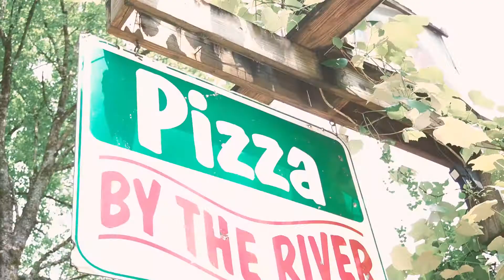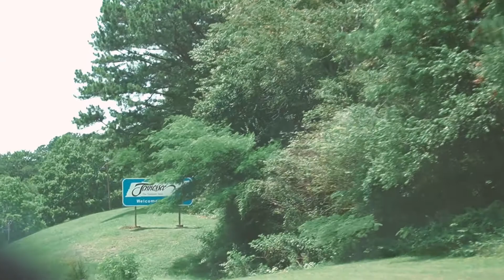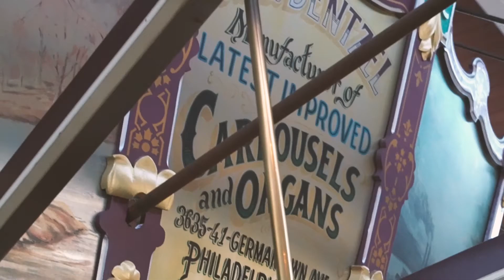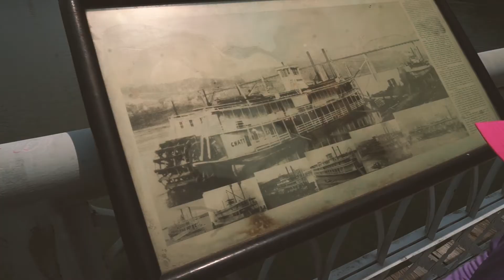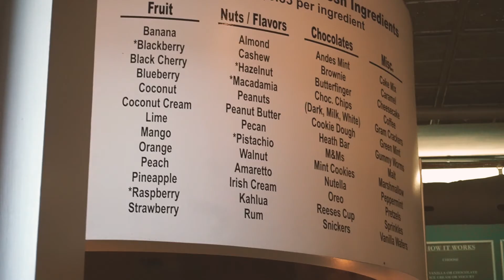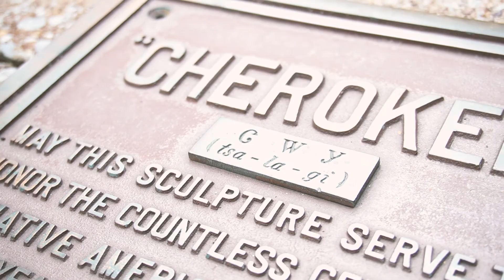Things to do in Chattanooga, TN | July 4th Weekend | Exploring Appalachia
Chattanooga, TN has tons of family oriented thing to do that are either cheap or free and is a hidden gem in the Appalachian area. From the multiple splash parks, the Coolidge Park Carousel, Walnut St. Bridge to more expensive options like the Chattanooga zoo and Tennessee Aquarium, you're sure to find something for you and your family to explore and enjoy.

Besides these venues, there is also Ruby Falls, Rock City, the Southern Belle Riverboat, the Chattanooga Lookouts, etc. We have visited twice since it's fairly close to Asheville where we live and the girls really enjoy it.

This trip we visited the Tennessee Aquarium, the beautiful River Walk area (several times) the splash parks by the aquarium and in Coolidge park where we also took a few rides on the Carousel before walking across the Walnut St. bridge. After the bridge walk, everyone is ready for a break and something cool which The Ice Cream Show is happy to oblige. We had to wait about 20 minutes because of how they make their ice cream combinations, but it was 100% worth it. Awesome place.

There were several little side venues we experienced being Independence day weekend, which you'll see in the video.

I'll leave links below eventually to the map points so you can better navigate and plan your own Chattanooga getaway.

White Bison Outdoors is an idea centered around exploration and adventure which is family friendly and "Mercers in the Mountains" is really just an outlet for me to make videos of our travels for the girls to have for the rest of their lives. Whether it's camping, hiking, overlanding or exploring a new city and it's hidden nooks, WBO is focused on bring quality content to help inspire you to pack up the kids, or pets, or both and head out and make memories. We firmly believe memories are better than gifts, toys or things of that nature and rather than lavish material on our girls, we choose rather to get them out of the house to educate them about the nature and the world around them by exploration and example.